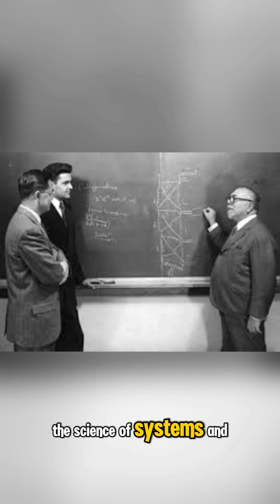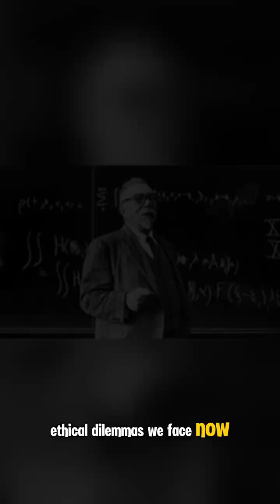Norbert Wiener: The Forgotten Father of AI who Changed Technology Forever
Norbert Wiener’s work didn’t just influence AI — it predicted it.
From feedback systems to anti-aircraft prediction and brain-wave analysis, his ideas laid the groundwork for how we understand intelligent machines today.

This video breaks down 10 essential facts about Wiener’s impact on computing, cybernetics, and the entire artificial intelligence revolution.

🎥 The AI Cyclops — breaking the mystique and giving you the tools, skills, and confidence to thrive in the AI era — no jargon, no overwhelm.
🔵 Ready to build the future with you — one ordinary person at a time.

Norbert Wiener laid the foundations of AI decades before the world was ready.
👇 Who should we cover next in the AI History Series?